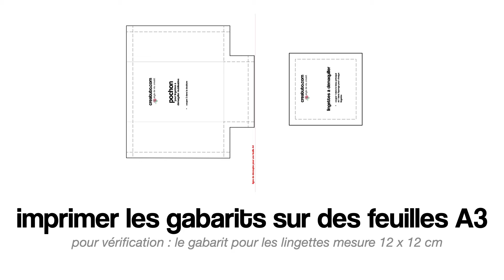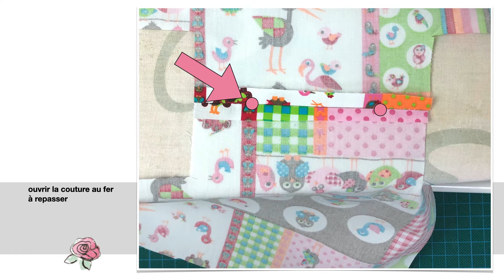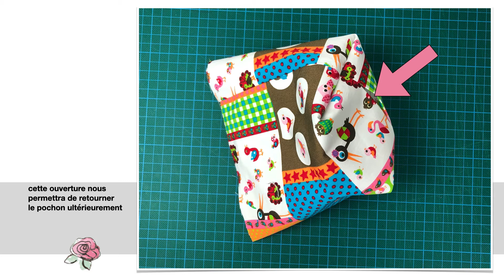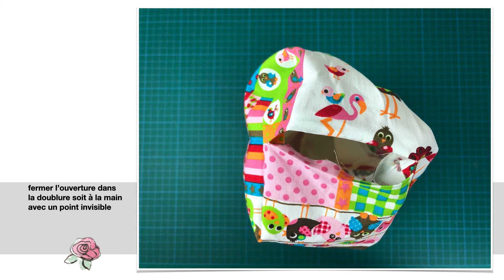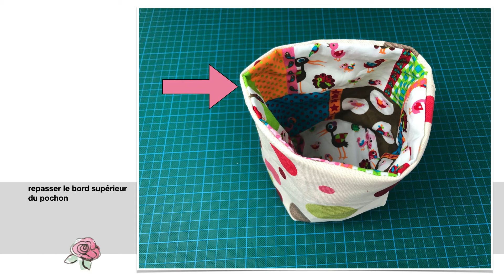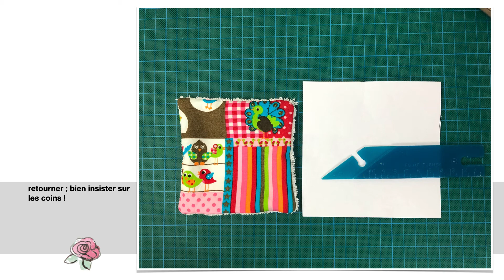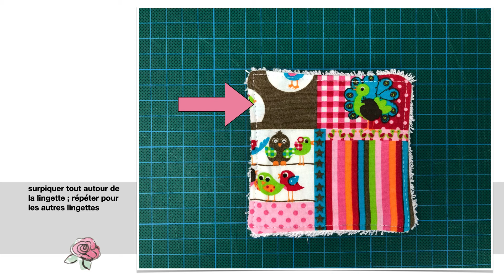Confectionnez des lingettes réutilisables - c'est si bon pour l'environnement !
Suivre le processus, étape par étape pour confectionner un pochon et 12 lingettes réutilisables. Sont nécessaires : environ 12 x 144 cm éponge blanche, 40 cm tissus imprimés en 115 de largeur, votre machine à coudre, fer à repasser et du fil.
Audio en français.